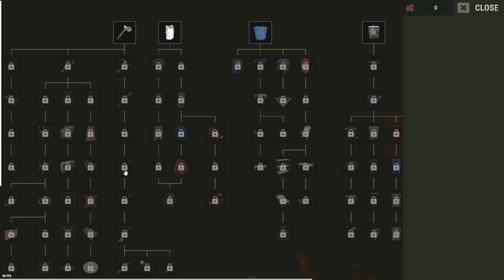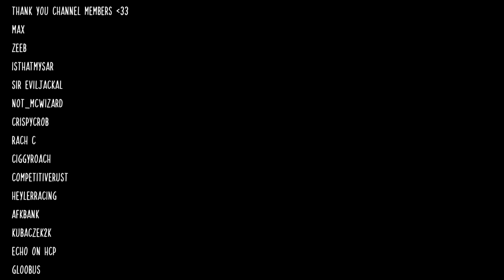This fishing hut farmed infinite scrap in Rust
I Built this fishing hut for unlimited scrap in Rust

Today i joined a freshly wiped vanilla server as a solo with the intention of having a chill and relaxing wipe. This would include fishing, which i didnt know was this OP, gaining me hundreds of scrap for little to no effort! I hope you enjoy :)

Thumbnail By: @tristannnrust on Twitter

Rust is an action-packed Survival adventure game. Whilst PvP is a dominant part of the game, base building and coming up with unique constructions whilst also trying to survive in the harsh lands of Rust is what makes Rust.. well Rust. Usually playing Solo definitely makes this game harder but it's the reason I'm always crawling back!